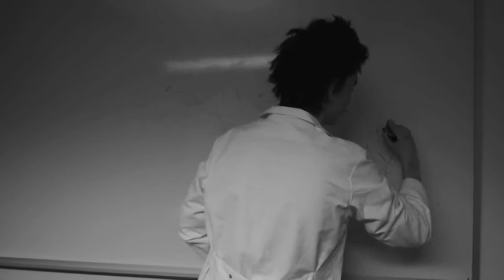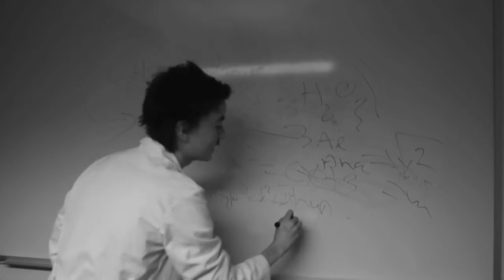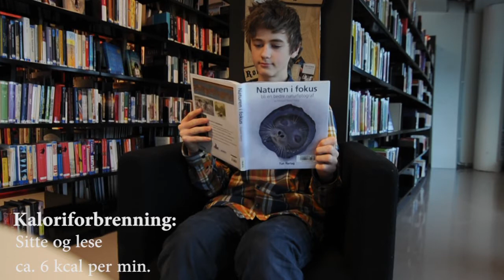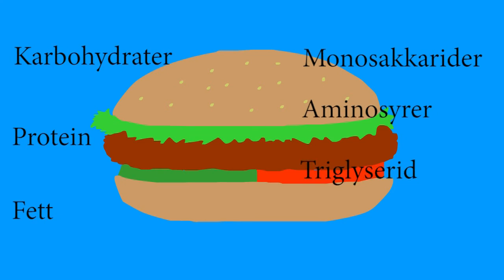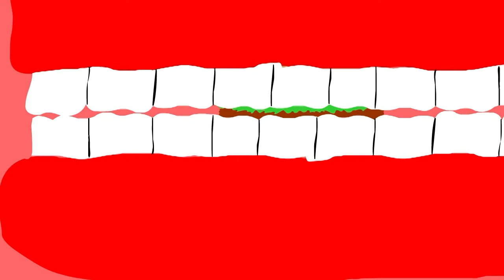Kosthold, trening og ernæring